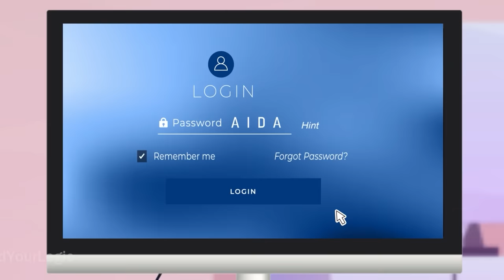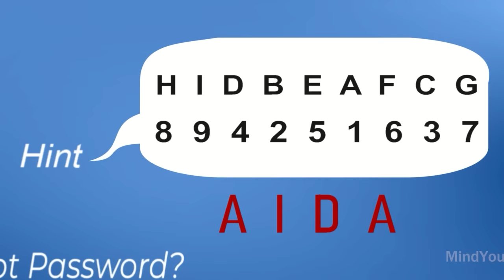Riddles With Answers ( Part 1 ) | Who is Dead | English riddles with voice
00:00 They mystery killer riddle
01:04 Which door to choose riddle
02:05 the smart girlfriend puzzle
03:09 who is the thief puzzle
04:04 who is the liar riddle
05:08 laptop password riddle
06:39 who is the killer detective riddle
07:56 who stole the phone riddle
08:52 who is dead riddle